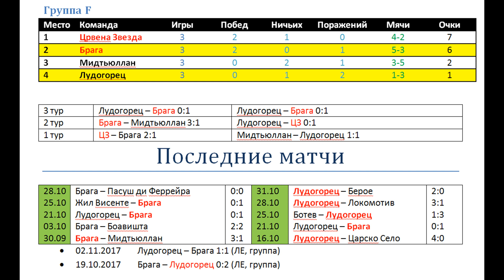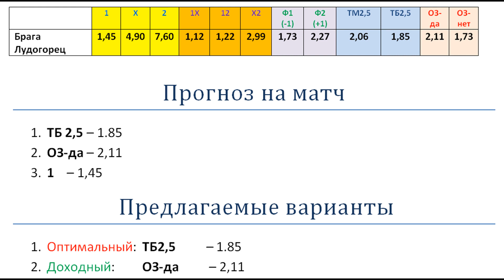Брага Лудогорец, прогноз 4 ноября (лига Европы)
Лудогорец последние два матча в группе проиграл на 0:1. Брага последние 3 своих матча отыграла на 1:0 и 0:0. Ну, пора бы уже вспомнить обеим командам, как забиваются голы.